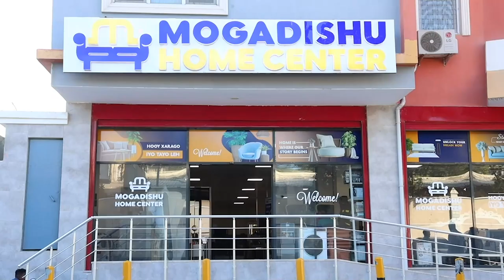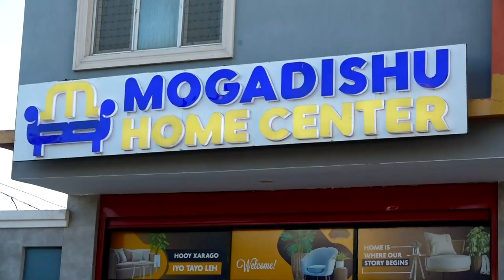Sheekh Bashiir "Qubuuraha ku xabaalan Iskool Buluzia waa laga saari karaa, dowladuna way............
Sheekh Bashiir "Qubuuraha ku xabaalan Iskool Buluzia waa laga saari karaa, dowladuna way isticmaali kartaa dhulka maadaama uusan waqaf ahayn"